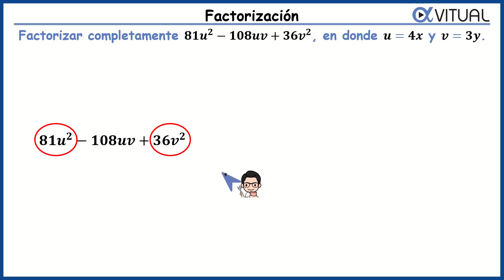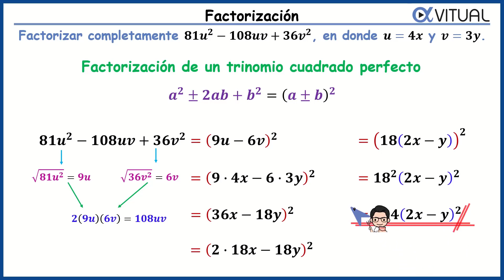✅ Ejercicios de Factorización | TCP Trinomio Cuadrado Perfecto con signo Negativo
📝EJERCICIO: Factorizar completamente 81u²-108uv+36v², en donde u=4x y v=3y.
Usamos factorización de un trinomio cuadrado perfecto.